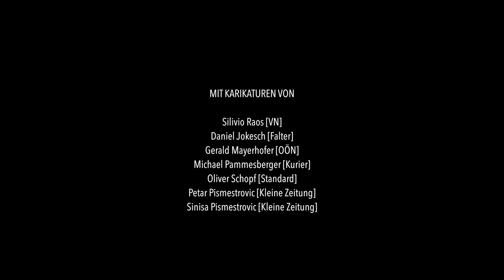Die Baggerboys - Die Kurz & Kickl Kavallerie (2019)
DIE BAGGERBOYS NUSSBAUMER, VEROCAI, TROY
Drei Stimmen – Ein Auftrag

Text & Gesang: George Nussbaumer, Wolfgang Verocai, Ulli Troy
Rapteil: Tommy Schobel

Mit(st)reiter

Bläser: Sonus Brass Ensemble
Bläser-Arrangement: Rolf Aberer
Kleine Trommel: Tommy Schobel (Little Drummer Boy)
Recording: Wolfgang Verocai & Teddy Mayer (TonZoo Studios)
Mix & Mastering: Tommy Schobel
Video: Kurt Gehring
Bildtechnik & Farbsättigung: George Nussbaumer
Web-Entwickler: Martin Köb

Wolfgang Bilgeri / Stefan Dünser / Attila Krako / Harald Schele / Andreas Schuchter

Liedtext:

Mir san vom K. & K. Kavall’rie-Regiment,
lauter richtig fesche Reiter, des san mir.
schwoarze Ross und braune Esel, des hob’m mir.

Zitat Hofer: „Sie werden sich wundern, was alles gehen wird“

Mir san der schnellste Einsatztrupp im Basti-Bumsti-Land,
wir steh’n Habt Acht und sind bereit wird’s brenzlig und brisant.
Und hat sich wer zu uns verirrt, ma hülft so guad ma ko
weil Morgenstund hat Gold im Mund, mir packen zua und o.

gesprochen:“ Morgen, bissi früh samma;
Bitte nicht die Amtshandlung behindern! Give up your Handys, please!“

Von warmem Bett direkt zum Bus, Geleitschutz mit Montur,
der anzig richtig, rechte Weg, schnell weg von hier, retour.
Das Boot ist längst scho übervoll, es ist ka Platz in Haus,
drum sag ma a ganz KURZ und klar: Wir ’KICKeLn’ alle ’raus.

gesprochen: “1. und 2. Klasse ganz vorne.
Im hinteren Teil des Zuges befindet sich die Flüchtlingsklasse!“

Der Basti und der Bumsti, solche Reiter gab’s noch nie,
jetzt hob’ma endlich „message-kontrollierte“ Harmonie.
Der Bumsti zagt den RECHTEN Weg, sogt was und wie er’s wül,
vom Ali bis zum Einzelfall – der Basti? – Der ist stül ...

gesprochen: So schaut’s aus, meine Damen und Herrn!!

Rap: Sie werden sich wundern was alles gehen wird / vorbei mit der Willkommenskultur /
Sie werden sich wundern, wundern / wir schaffen das / Gewalt nur im Notfall, verstanden / konzentriert an einem Ort zu halten / was mochma mit de Gschroppen?
Bitte kommen! / eine Sonderbehandlung anstreben  / Austria First

gesprochen: Meine Damen und Herrn!
Für alle die freiwillig ausreisen müssen,
noch einmal gemeinsam den Kurz- und Kickl-Marsch:

Alle Urheberrechte und Leistungsschutzrechte vorbehalten
Made by Austrians in Austria / Austro Mechana